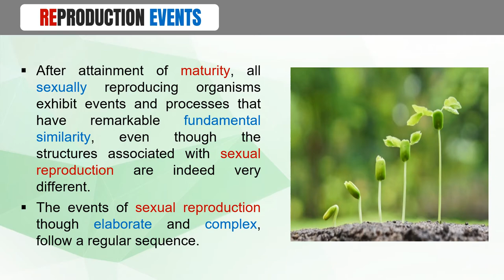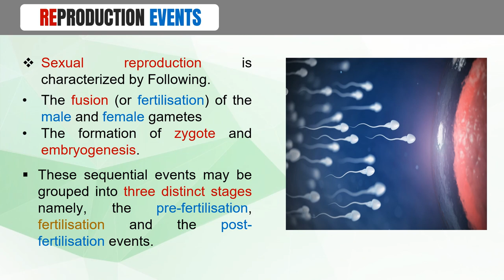Std. 12sc | Biology | Ch 1 | Reproduction in Organism | Part 8 | Events in Sexual Reproduction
Ch 1, Reproduction in Organism
Topics covered in Lecture -  Events in Sexual Reproduction.
Standard 12 Science.
Biology (NCERT)
English Medium